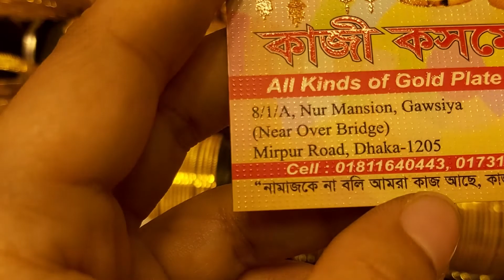আপুদের কানের দুলের কালেকশন || Earrings